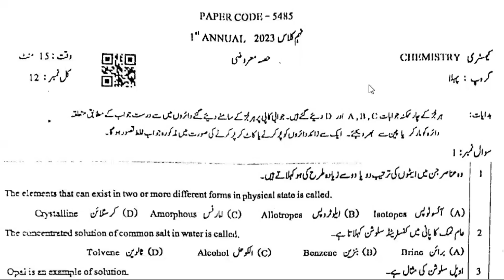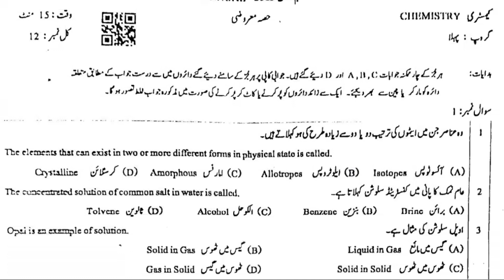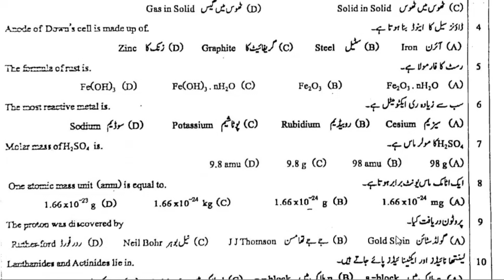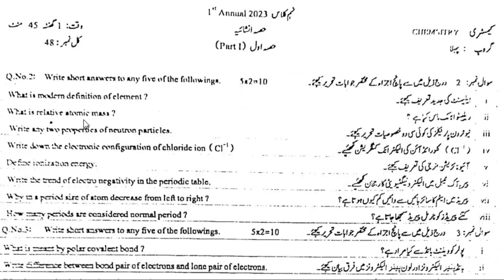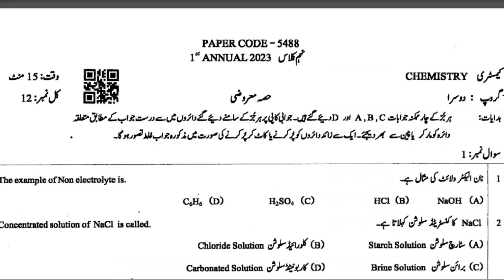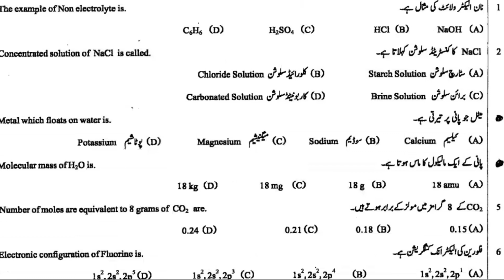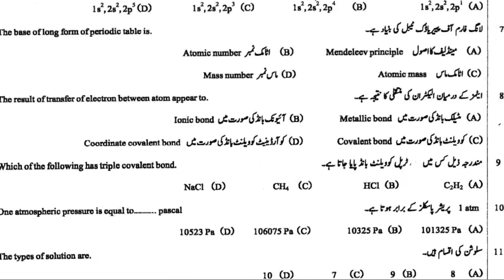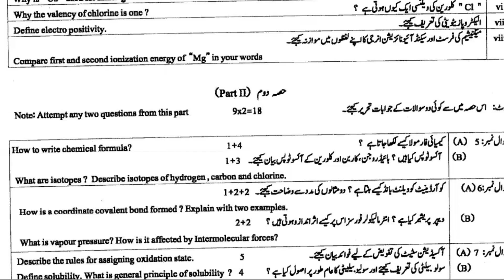Past Paper of 9th Chemistry, DG Khan Board 2023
Past Paper of 9th English, DG Khan Board 2018 Link 👇👇👇👇

Past Paper of 9th Math, DG Khan Board 2023